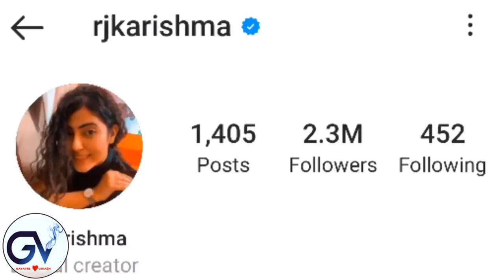Rj karishma Lifestyle | Rj manisha lifestory | Biography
Rj karishma  लाइफ स्टोरी | Lifestyle | Biography | Struggle

in this video i'm telling about sumit goswami life story in this video 2022
HIGHLIGHTS